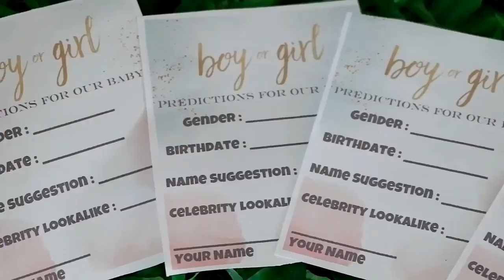Ian and Khaye Tolentino Gender Reveal Party 2020